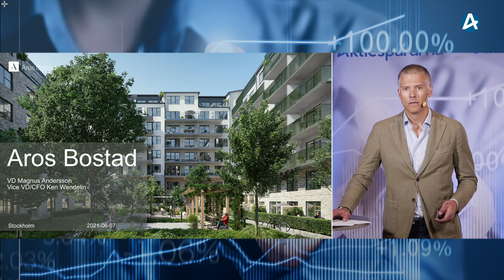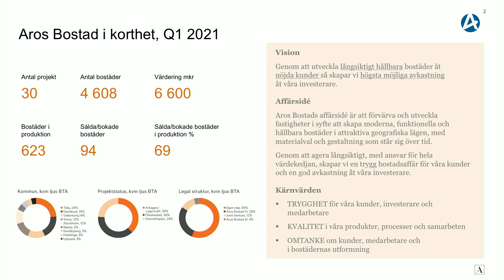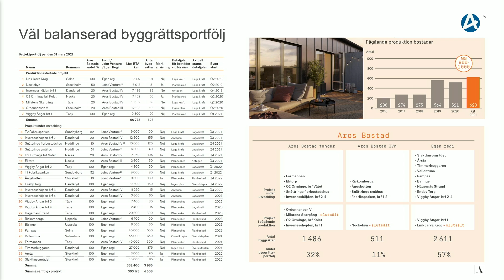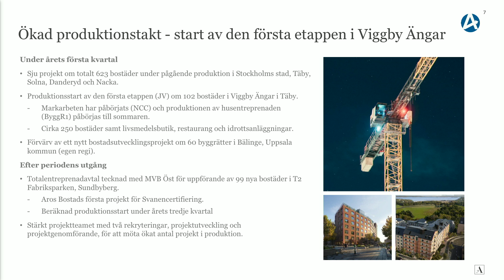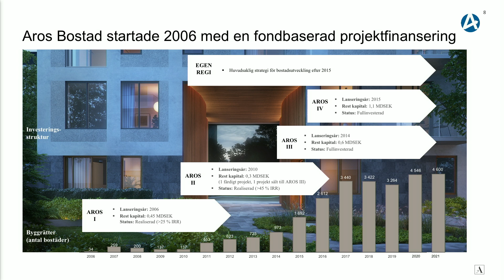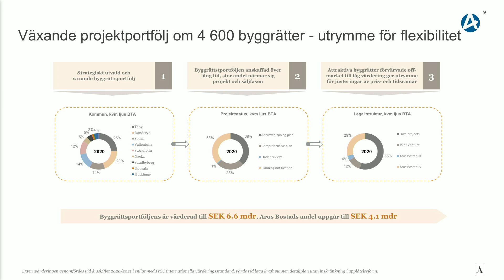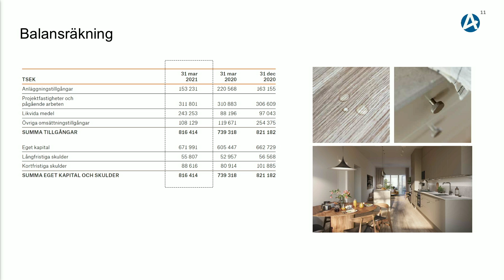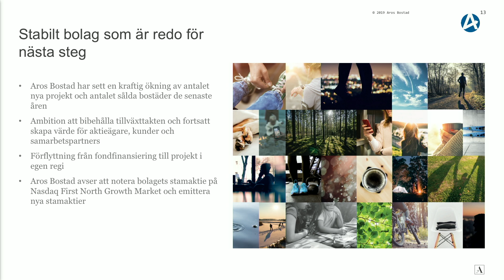Aros Bostad – Småbolagsdagarna 7 juni 2021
CEO Magnus Andersson, VP/CFO Ken Wendelin presenterar bolaget